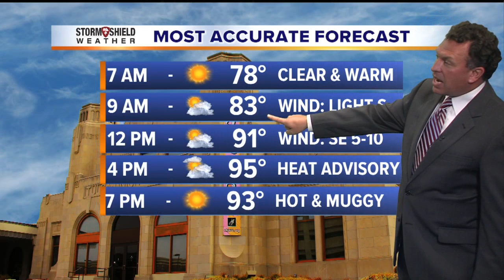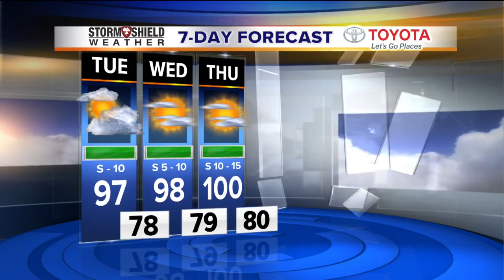Stormshield Eve. Weather